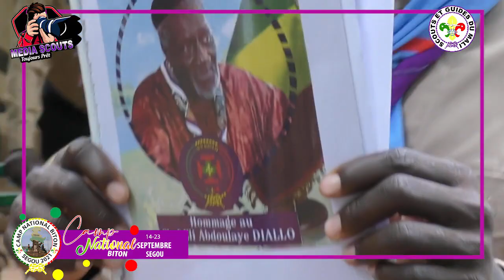Camp National Biton Ségou 2021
résumé de la journée de promesses scouts et la montée à la route lors du camp National Biton Ségou 2021